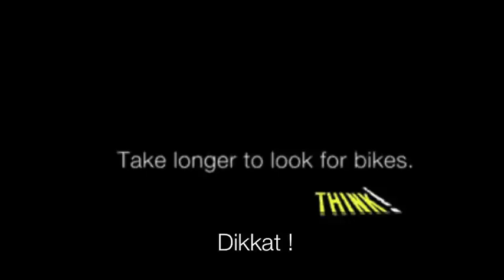Araç kullananlar mutlaka izlemeli! Motosikletleri fark edin. MotosikletAksesuarlari.com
İngiltere'den şok edici bir kamu spotu

1500'den fazla ürün seçeneği ile motosiklete dair aradığınız herşey Mymotosiklet'te.
Türkiye'nin en büyük online motosiklet aksesuarları mağazasında, kendiniz için motosiklet kaskı, montu, botu, eldiveni, pantolonu, yağmurluğu, dizliği, belliği gibi giysi ve koruma malzemelerinin yanısıra, motorunuz için de, lastik, çanta, motor yağları, kilit, egzoz, alarm gibi aksesuarlarda, en iyi markaların tüm modellerini, en ucuz fiyatlarıyla bulabilirsiniz.
Mağaza Adresimiz:
MotosikletAksesuarlari.com

- 200 TL Üzeri Alışverişlerde Tüm Türkiye'ye Ücretsiz Kargo

Aksesuar Markalarımız

- Abus Kilit
- AGV Kask
- Airhawk Sele Pedi
- Arai Kask
- Armode Aksesuar
- Auvray Kilit
B
- Bell Kask
- Bering
- Buff Bandana

C
- Caberg Kask
- Cedex
- Clover

D
- Dainese Mont, Eldiven, Bot, Pantolon, Tulum
- Daytona Bot
- Devil Egzoz

F
- Furygan Mont

G
- GDR Kask
- Grex Kask

H
- Harris Elcik
- Hein Gericke

İ
- Interphone Interkom
- Ipone Yağ
- iXS Kıyafetler

K
- Kappa
- Keiti Aksesuar
- Kinguard Kilit
- Kovix Kilit
- Krauser Çanta
- Kuryakyn Branda

L
- Lazer Kask
- Leo Vince Egzoz
- LS2 Kask

M
- Macna
- Maxem Branda
- Marushin Kask
- Modeka Mont
- Michelin Lastik
- Motul Yağ
- MTS Aksesuar

N
- Nexx Kask
- Nikwax Giysi Bakım
- Nitek Kask
- Nitro Kask
- Nolan Kask
- Nox Kask

O
- Origine Kask

P
- Premier Kask

R
- Rockwell Bot

S
- Sas-Tec Koruma
- Scala Rider
- Schuberth Kask
- Scottoiler Zincir Yağlama Sistemleri
- Scoyco
- Shad Çanta
- Shark Kask
- Shoei Kask
- Motosiklet Sticker
- Sway Kask

T
- TCX Bot
- Tiger Egzoz
- Tucano Urbano
- Twiins İntercom

V
- Venom Mont, Kask, Dizlik, Pantolon
- Weedor Yağmurluk

X
- X-Lite Kask
- Xrider Giyim

Y
- Yohe Kask
- Yoshimura Egzoz